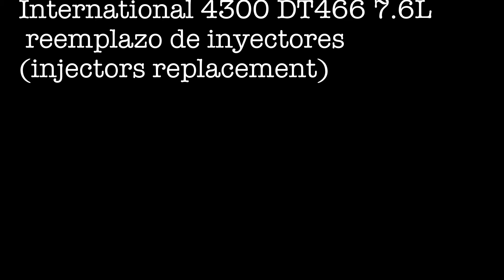2004 International 4300 DT466 7.6L remplazo de inyectores (injector replacement)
remplazo de 3 inyectores en un International DT466 7.6L proceso completo como hacerlo tu mismo sin necesidad de llevarlo al mecanico (DIY International DT466 7.6L injector replacement whole process)